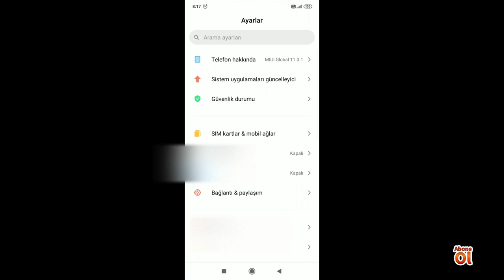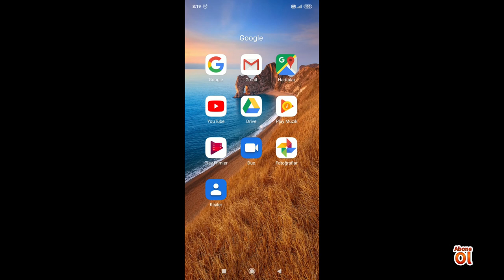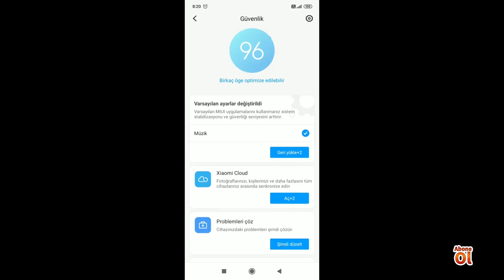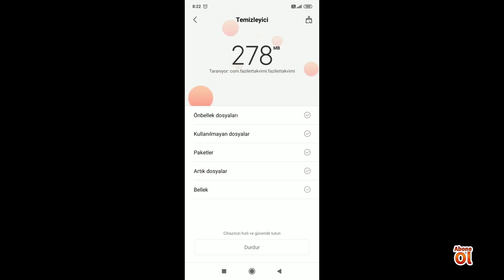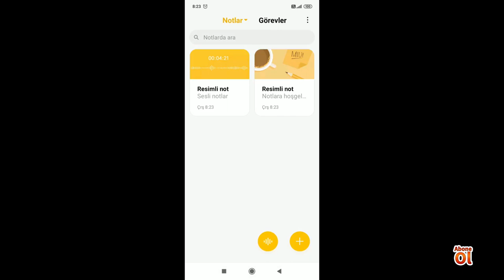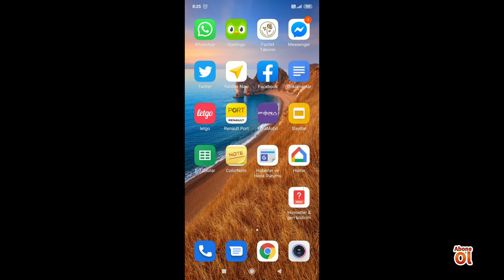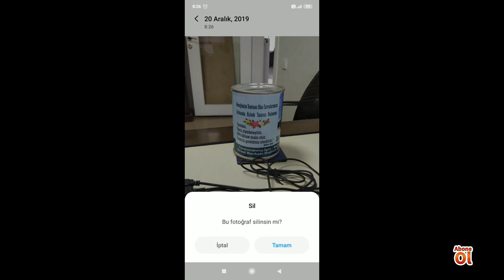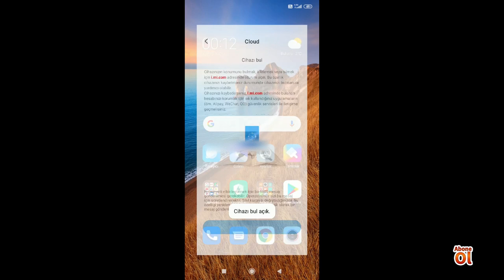Xiaomi Redmi 8 Tanımıtı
Xiaomi Redmi 8 xiaomi redmi #8